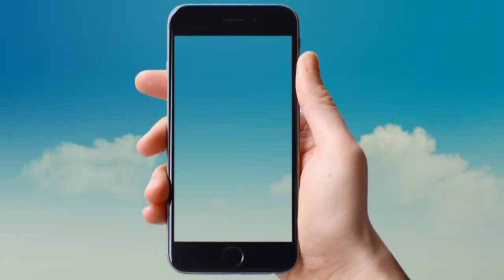सांकर खोरिया के घन हबय बरिया || VIVAH GEET || NARENDRA SINGH SIDHI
गायक - करुणा सिंह, प्रीति सिंह
गीत - विवाह गीत